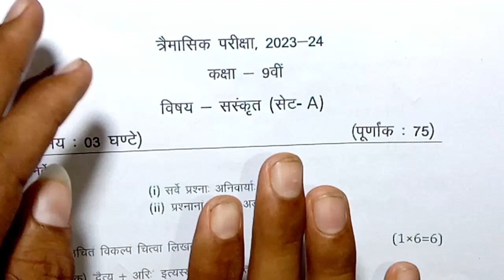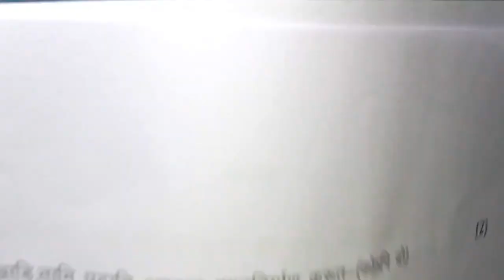class 9th Sanskrit trimasik paper 2023 / त्रैमासिक पेपर 2023 संस्कृत /aaj ka paper sanskrat ka 9th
class 9th sanskrit trimasik paper 2023 mp board / त्रैमासिक परीक्षा 2023 संस्कृत पेपर नवी / 14 semptember sanskrit paper real set B/ 14 सितम्बर का रियल पेपर

class 9th sanskrit annual exam paper 2023 / mp board annual exam 2023 class 9th sanskrit pariksh
14 सितम्बर का संस्कृत का वार्षिक पेपर कक्षा 9वी का एमपी बोर्ड
14 सितम्बर का रियल पेपर संस्कृत का
14 सितम्बर ka sanskrit ka paper MP board
kaksha 9 ka sanskrit ka 14 semptember ka real paper

class 9th sanskrit trimasik paper 2023 mp board / कक्षा 9वी संस्कृत वार्षिक परीक्षा पेपर 2023

class 9th sanskrit trimasik paper 2023 mp board / कक्षा 9वी संस्कृत त्रैमासिक परीक्षा पेपर 2023

आज मैने त्रैमासिक परीक्षा 2022 23 से कक्षा 9वी विषय संस्कृत का त्रैमासिक पेपर को समझाया है या फिर trimasik paper class 9th sanskrit या trimasik paper kaksha navi या फिर class 9th trimasik paper 2023 sanskrit इसके अलावा संस्कृत paper 2023 9th ka या mp board tramasik pariksha या फिर kaksha navin vishay sanskrit trimasik pariksha का पेपर बताया है आशा है की त्रैमासिक परीक्षा कक्षा 9वी संस्कृत का पेपर पसंद आ गया होगा

(4) kaksha navin ka sanskrit trimasik pariksha

(6)kaksha navin vishay sanskrit trimasik pariksha 2023

(7) kaksha 9 sanskrit trimasik  pariksha 2023

(8) kaksha 9 sanskrit trimashik paper

board

(10)mp board tramasik pariksha 2023